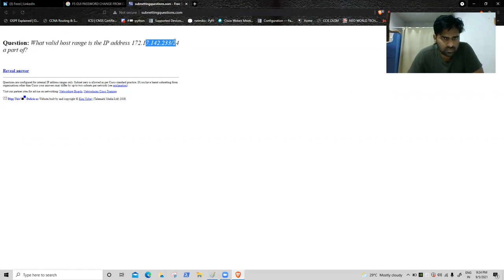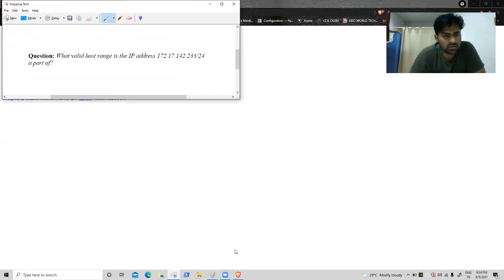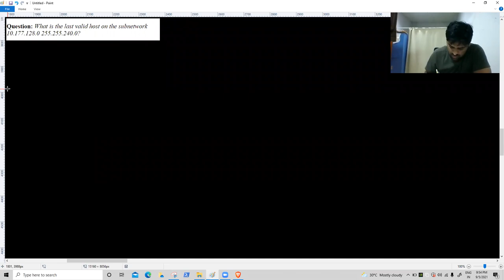CCNA 200-301 DAY 11 Hindi | SUPERSUBNETTING | Akshay Sir | JNtech Networks